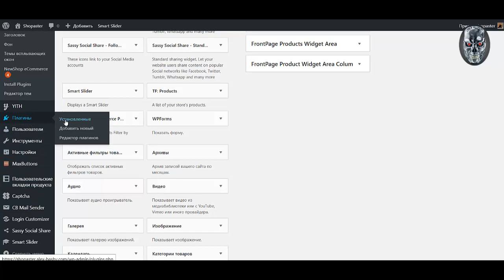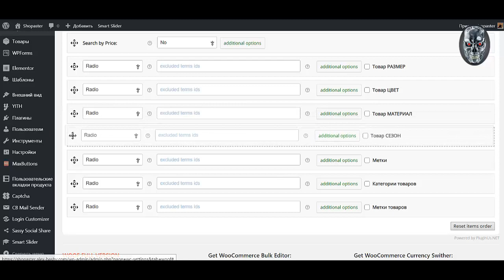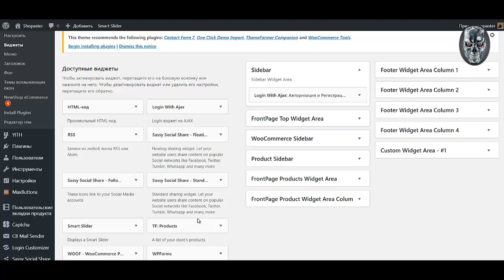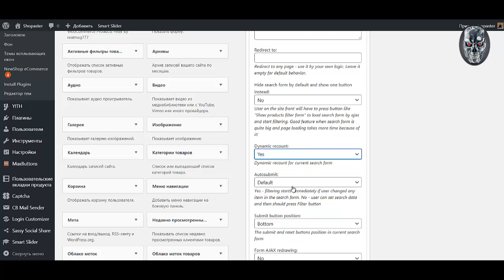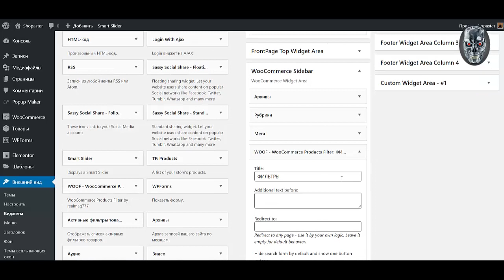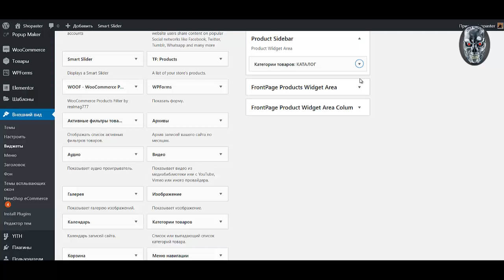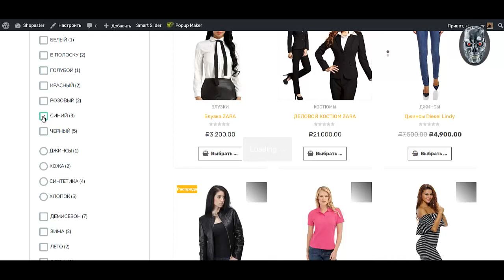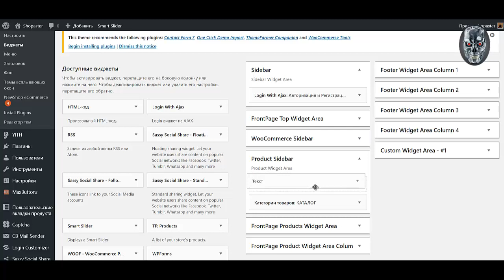Урок №19 Как создать интернет магазин самому бесплатно пошаговая инструкция Создать интернет магази